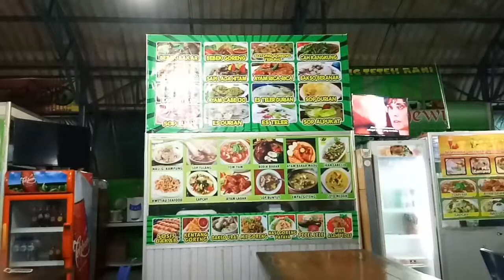MASAKAN KHAS MANADO: RESEP BEBEK MASAK RICA-RICA-BATAM KULINER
Hai guys, gak terasa uda mao menyambut hari raya idul fitri ya...

Gw ucapin duluan selamat hari raya idul fitri untuk teman-teman yang ngerayain.. Dan selamat berbuka juga buat kamu yang menunaikan ibadah puasa yah..

Oke guys, kali ini gw lagi review di salah satu lokasi tempat makan yang cukup terkenal di batam, yaitu di Foodstreet Tiban Centre, dimana sepanjang jalan itu semua jual makanan dan minuman guys..

Nah kali ini gw mampir di rumah makan Cirebon nya untuk cobain Masakan khas manado yaitu Bebek rica-rica nya dan capcay seafoodnya guys.. Kebetulan bisa masuk ke dapurnya dan intip resep bebek rica ricanya

Untuk bebek rica-rica nya sebenarnya kurang cocok disebut bebek rica-rica, lebih pasnya bebek sambel kali yah, soalnya rempah nya cuman pake cabe merah, cabe rawit, bawang putih gitu doang.. Tapi meskipun begitu gw bisa jamin ini rasanya Enak banget guys.. karena cabe dan bawang putih memang bumbu dasar juga, seperti logo chanel ini guys..hehehe.. Jadi rasanya pedes, asin, gurih, wuizz bener-bener membangkitkan selera guys.. Harganya sendiri 35 ribu guys seporsi bareng beberapa tahu goreng..

Kemudian yang juga gak kalah enak itu ada capcay seafoodnya, nah ini bener-bener asli capcay seafood guys, ada udang, cumi, bakso ikan nya juga, jadi seafoodnya bener-bener kerasa guys.. Harganya 20 ribu..

Kita pesen barang nasi 3 piring dan teh obeng / es teh manis 2 gelas totalnya 80 ribu guys..

Lokasinya foodstreet Tiban Centre persis depan JNE, nanti ada tulisan RM. Cirebon di sepanduk luarnya..